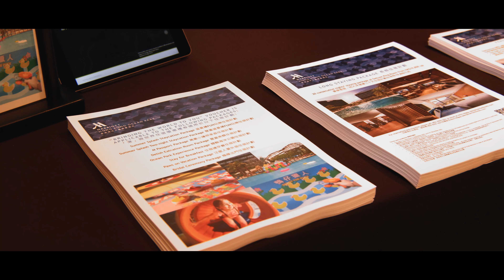Marriot Bonvoy- Event video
Cinematographer-Jackey Lee
Editing-Jackey Lee